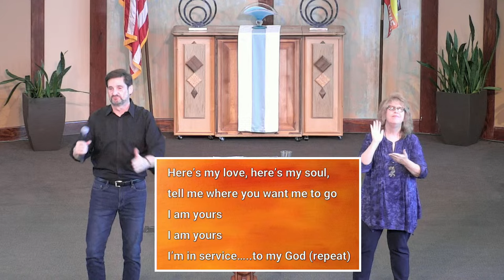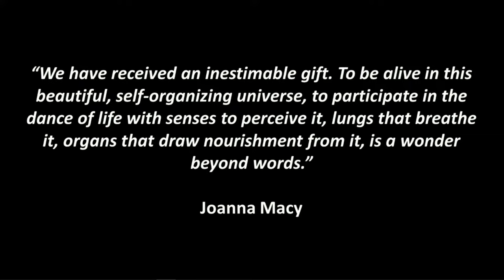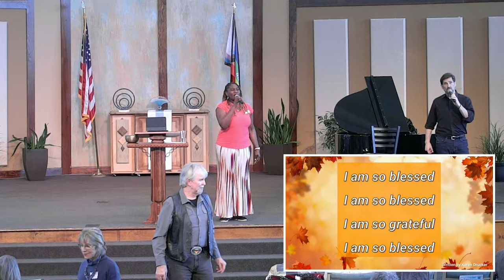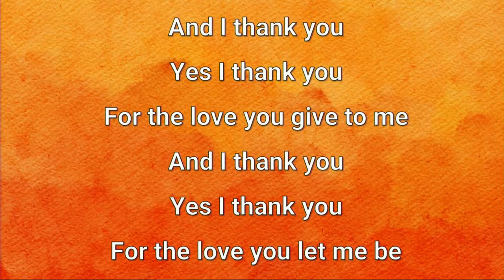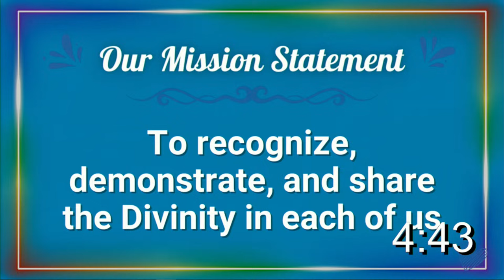In Everything Give Thanks - Rev. Richard Burdick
Hello Unity Community. We are excited to connect with you today! Join us as we dive deep into the principles of oneness and how they can transform our lives and the world around us.

Please take this opportunity to interact with one another and ask questions in the comments section. New here? Get to know us better at unitynorth.org.

Step into the flow of abundance and express your gratitude for our community
Service Times
Sunday @ In-person & Online
11:15 am - Celebration Service

Wednesday  @Unity North Atlanta
6:00 pm - Community Dinner
7:00 pm - Meditation
7:45 pm - Rapping with the Rev.

Unity North Atlanta
4255 Sandy Plains Road, Marietta, GA 30066